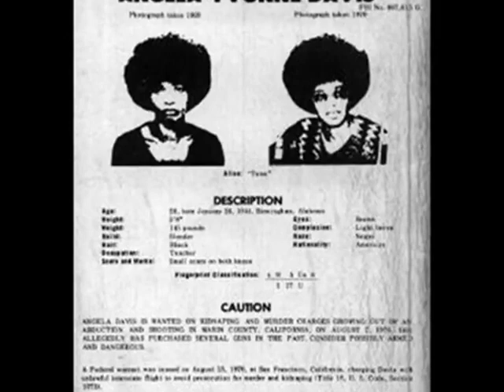THE ROLLING STONES - SWEET BLACK ANGEL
Tema de los Rolling Stones del álbum "Exile On Mine St." de 1972.
Este CD fue categorizado en el 7° puesto de los mejores CD de la historia.
El tema "Sweet Black Angel" es uno de los pocos temas abiertamente políticos.

C/u puede darle su interpretación como todos los temas es muy polisémico  pero este habla de como el capitalismo esclavisaba  a la gente de piel negra.